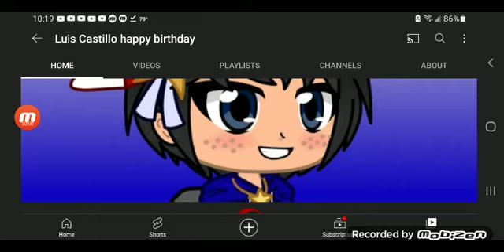Happy Birthday to Luis Castillo